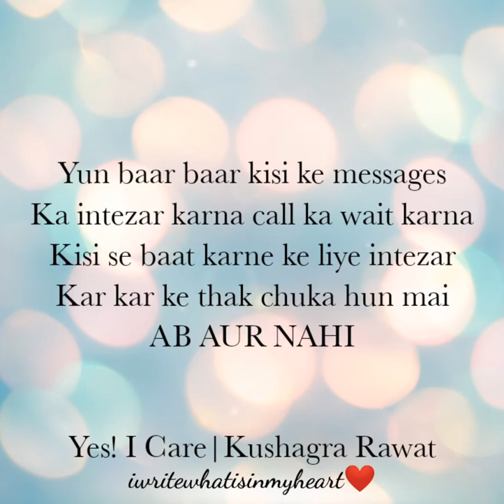Bhaut Busy Hona Hai Mujhe| Yes! I Care|Kushagra Rawat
Hello guys...